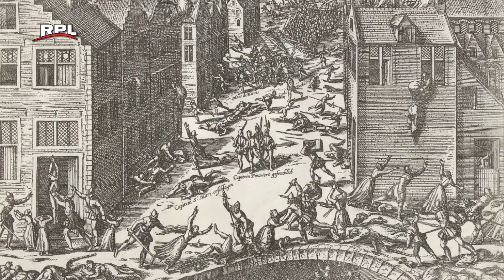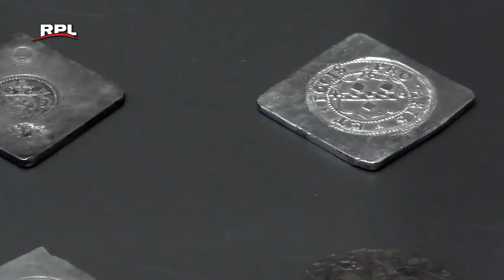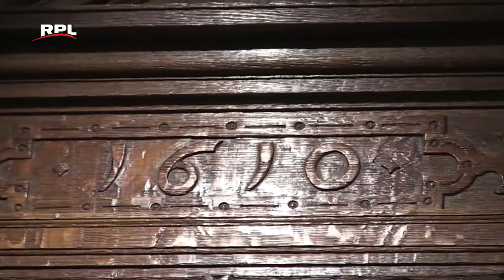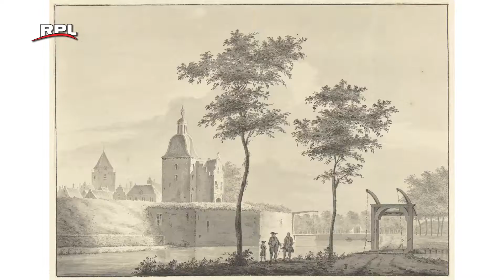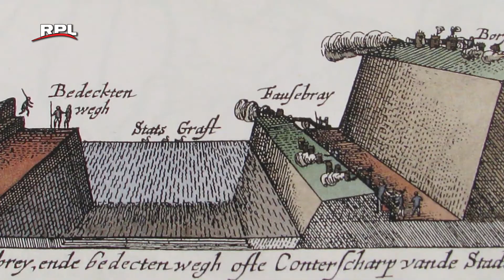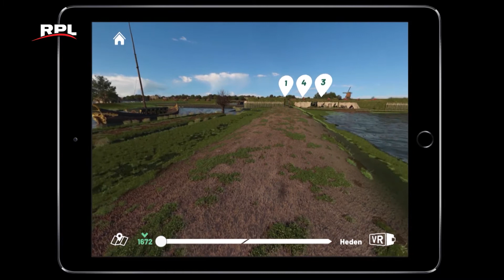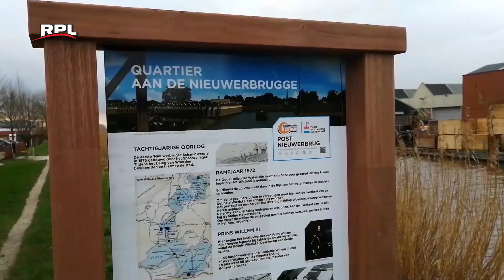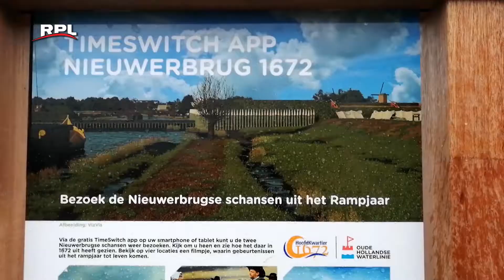Oude Hollandse Waterlinie Journaal deel 2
Iedere maand ziet u het Waterlinie Journaal op RPL Woerden. We blikken terug op wat er tijdens het rampjaar 1672 gebeurde in het door de Fransen bezette Woerden en het prinselijke hoofdkwartier tussen Nieuwerbrug en Bodegraven. Maar er wordt ook gekeken naar wat er nu nog te beleven valt in het hart van de Oude Hollandse Waterlinie.

We bezoeken een waterlinie locatie. Een persoon vertelt wat hij, of zij doet rond de waterlinie. We bezoeken een project dat de waterlinie in ons gebied onder de aandacht brengt. En in Job's  Waterlinievlog hoort u wat er gaande is in het hart van de Oude Hollandse Waterlinie.

In deze aflevering: Het beleg van Woerden - Het Stadsmuseum Woerden - Els van der Burg - TimeSwitch Nieuwerbrug 1672 - nieuw informatiebord bij Dubbele Wiericke